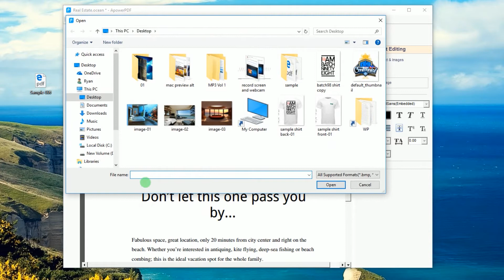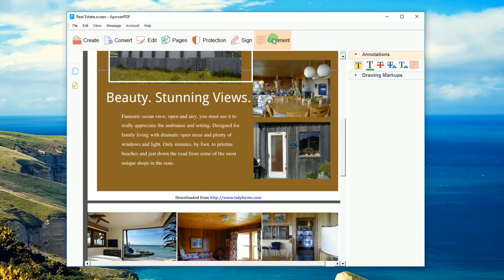How to Edit PDF Image with Simple Clicks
ApowerPDF is an ideal tool for anyone who needs to read, create, edit, combine, sign, convert, protect PDF files on computer. This video teaches you how to edit PDF images simply via the rich-featured ApowerPDF.